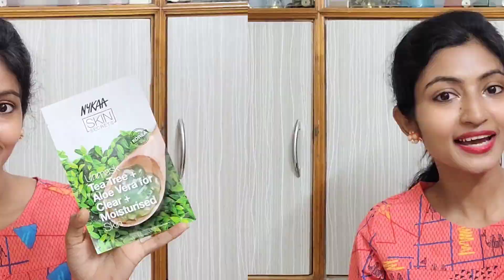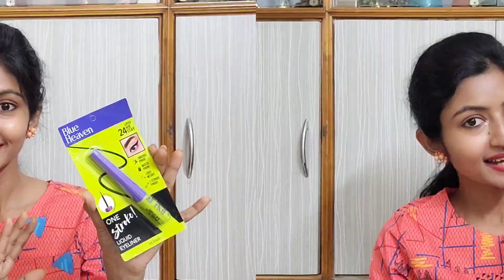*Cheapest* Nykaa Pink Love Sale Haul under Rs.100 || Starts Rs.38 || Its makeover tym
Hey Guys,
In this video, I am sharing ultra affordable Nykaa makeup haul under Rs.100. These are cheapest and best quality makeup. You can choose products from this haul customize your own makeup kit.

🌷Individual Product Links:

1. Insight Pore Minimizer Primer

2. Insight Cosmetics Concealer - Beige

5. Blue Heaven One Stroke Liquid Eyeliner - Black

7. Insight Toxic Free long lasting Nail Polish

8. Charmis Deep Radiance Hand Cream

9. Ponds' Light Gel Oil Free Moisturiser With Hyaluronic Acid + Vitamin E

11. Nykaa Skin Secrets Indian Rituals Sheet Mask

12. Swiss Beauty Brow Definer Pencil - 03 Deep Brown

14. Swiss Beauty Bold Matte Lip Liner Pencil - 5 Hot Red

15. Bold Matte Lip Liner Pencil

16. Bold Matte Lip Liner Pencil

17. Bold Matte Lip Liner Pencil